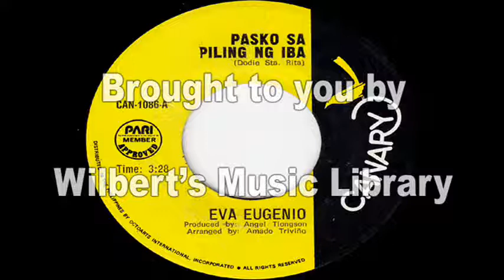PASKO SA PILING NG IBA - Eva Eugenio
Hope you remember this, from the early 80's.